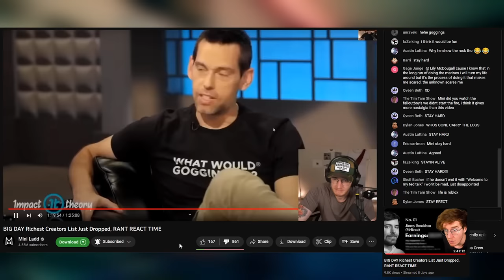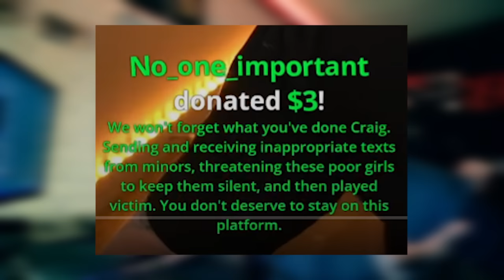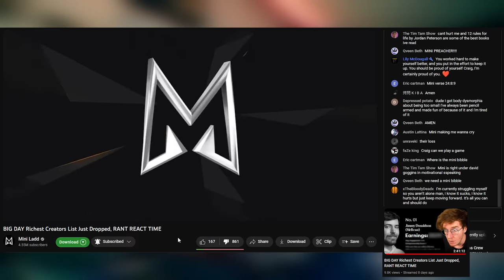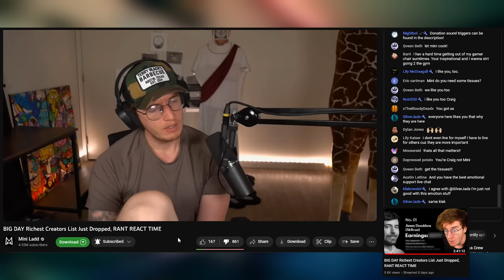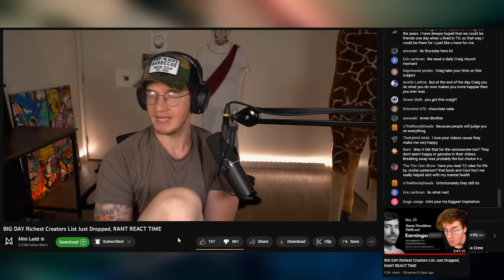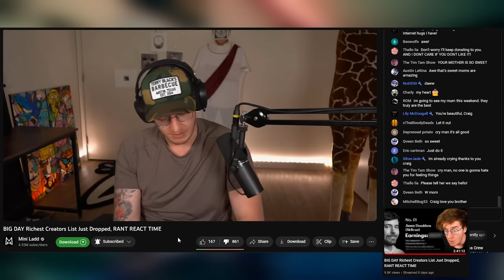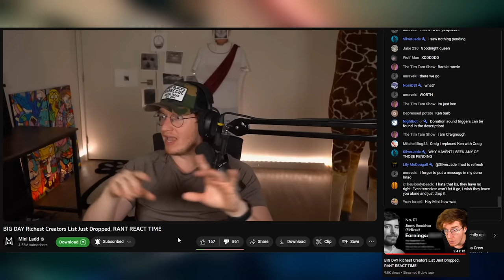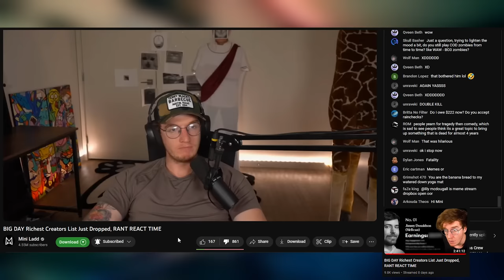Mini Ladd TALKS DOWN about the VANOSS CREW 👀